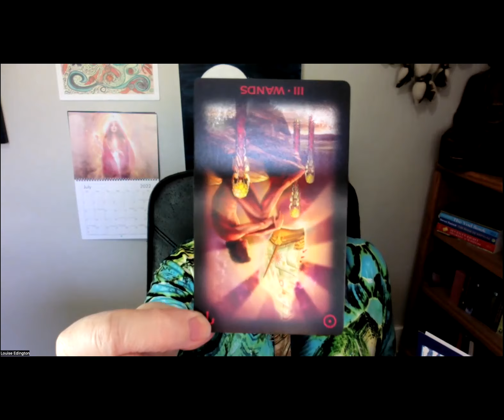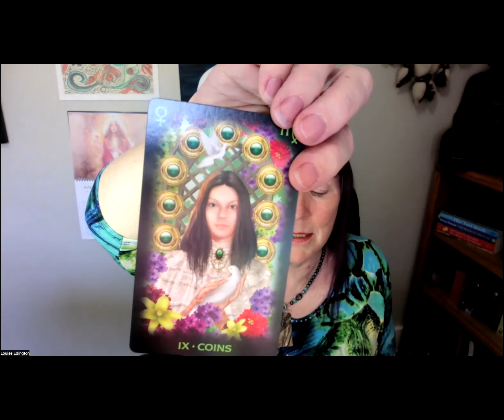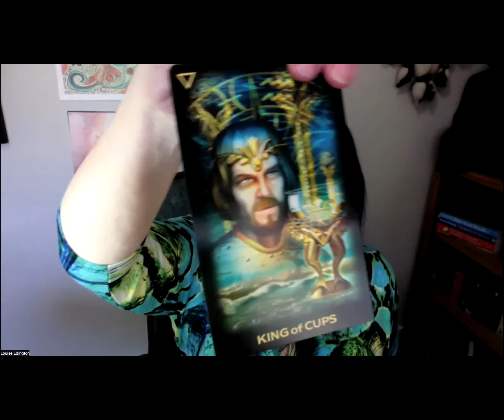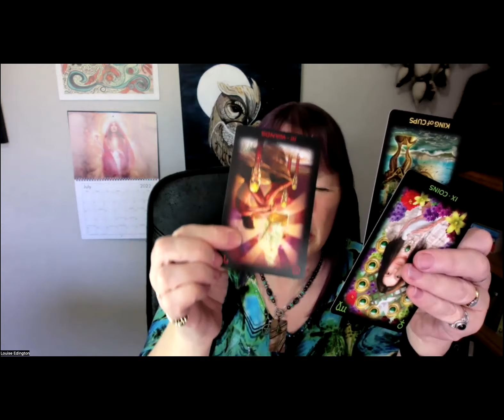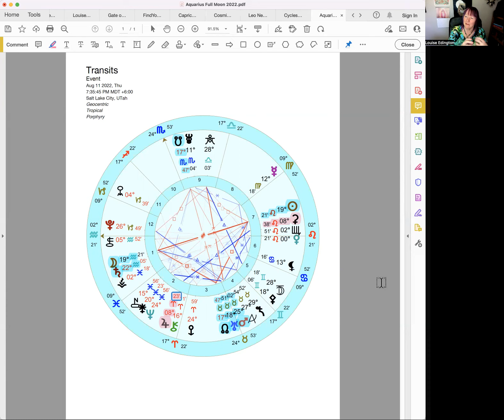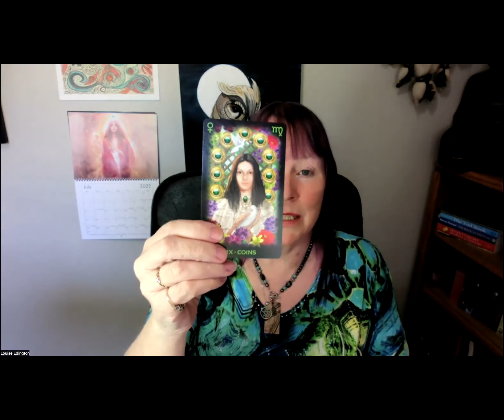Weirdly Cosmic 19˚ Aquarius Full Moon. The Tipping Point. Aug 11/2 2022 Astrology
The Aquarius Full Moon on Aug 11/2 2022 (dependent on location) squares the Lunar Nodes which makes this an intense turning point in our collective evolution. In this podcast, Louise talks about the Astrology, numerology and Tarot of the lunation as we feel the push and pull between the old paradigm and the new and describes why stepping into the new paradigm is unavoidable, no matter how we try to cling to the old ways of being and doing.